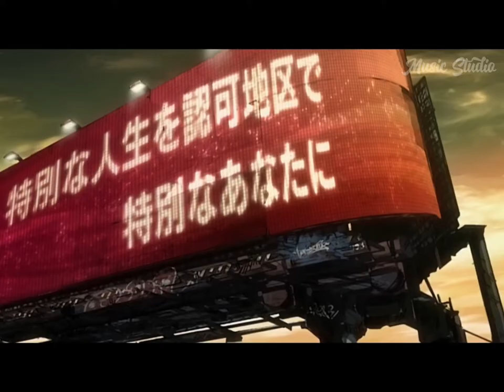The Theme Of Oicho (Megalobox Amv)